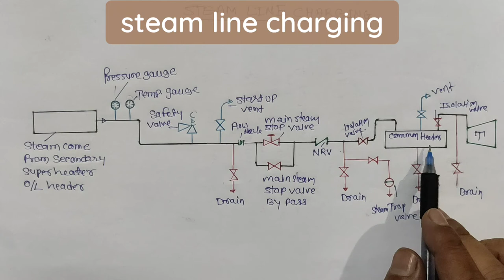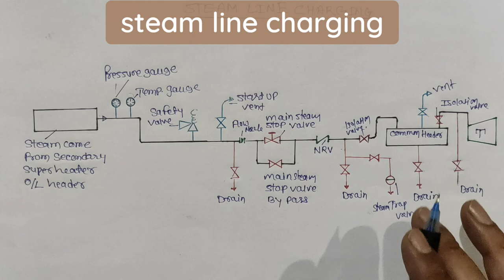Boiler main steam line charging procedure ll यह कैसे होता है l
Open the Main steam line drains in between Boiler Main Steam Stop Valve    (MSSV) and TG MSSV.
Open the MSSV by pass valve to remove all the condensate in main steam line and ensure that TG MSSV is in close condition.                                       After removal of all the condensates in Main steam line and proper line heating, open Main Steam stop valve of Boiler.